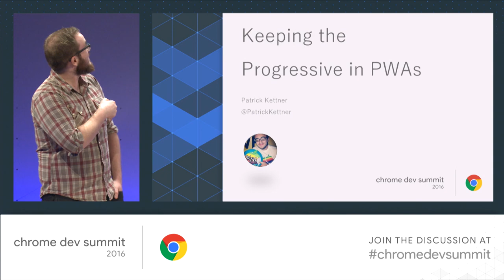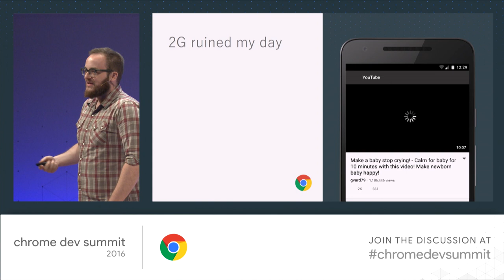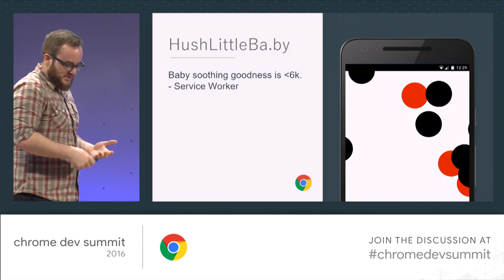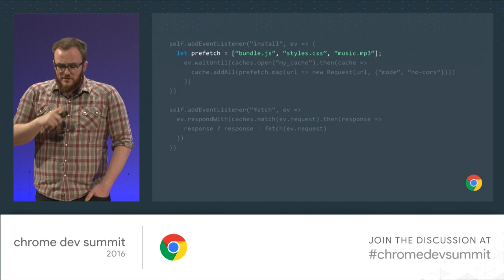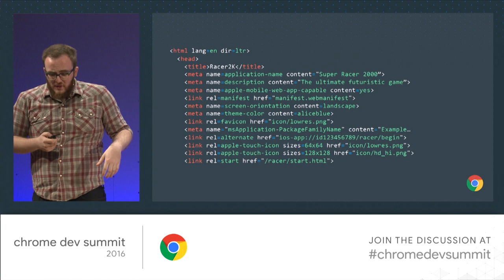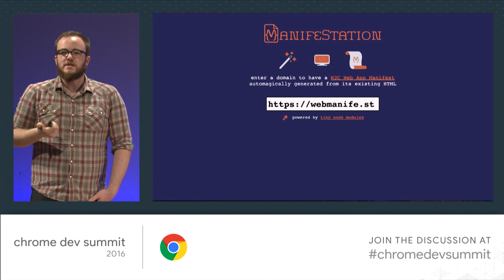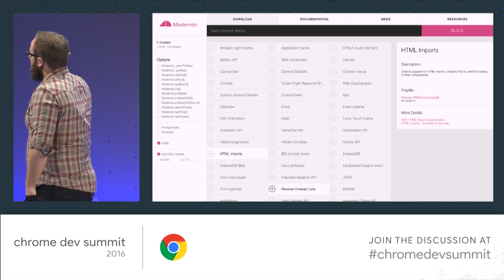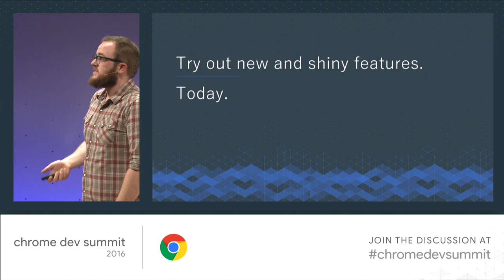The “Progressive” in Progressive Web Apps (Chrome Dev Summit 2016)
Patrick Kettner, Product Manager for Microsoft Edge, talks about the "progressive" in PWAs, service workers, AppCache, and more!